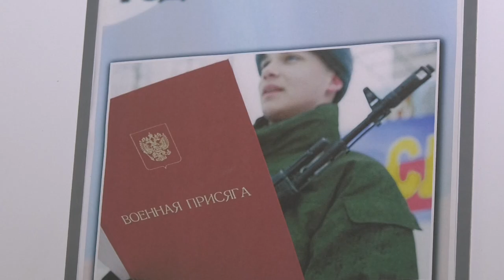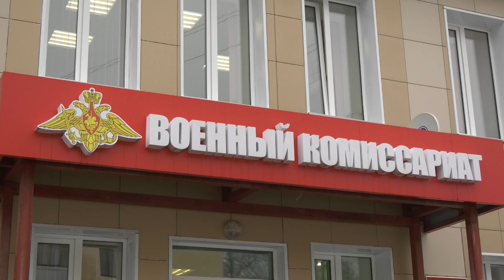Весенний призыв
1 апреля по всей стране стартовал весенний призыв. Ряды Вооружённых сил России пополнят около 50 саровчан.